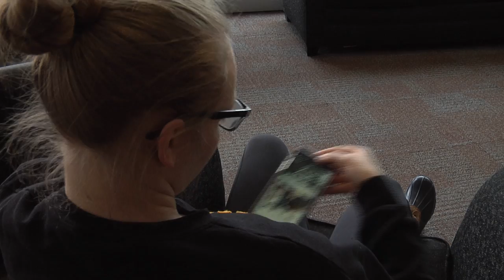Don't Text and Walk PSA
This is a PSA on not texting and walking.

By: Abby Nelson